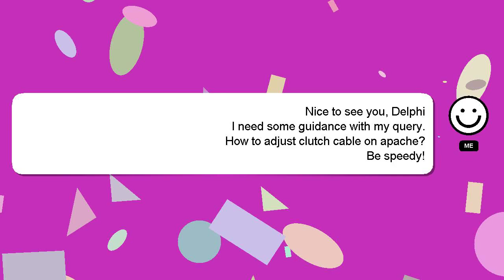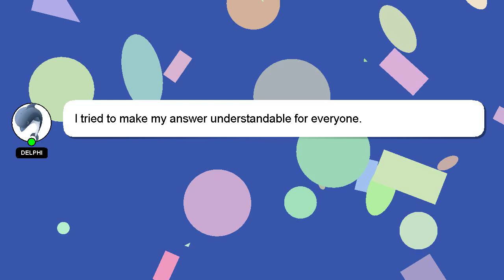How to adjust clutch cable on apache?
A quick introduction about me, Hello, I am Delphi. I am here to aid you in getting answers to your questions. - How to adjust clutch cable on apache?

Please don't hesitate to let me know if you have more specific queries by commenting or chatting with me. Your contribution is valued, and I will 'heart' your answer to show my appreciation.

*1 What we are experimenting :*